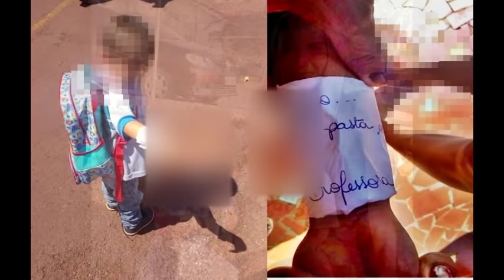MÃE DE ALUNO ACUS4 PROFESSORA DE COLAR RECADO NO BRAÇO DO FILHO EM MARUMBI